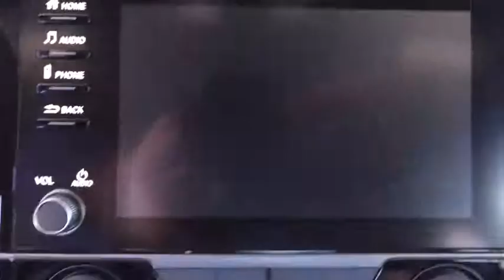2019 Honda Civic Hatchback Aurora, Denver, Highland Ranch, Parker, Centennial, CO 41674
Silver Metallic New 2019 Honda Civic Hatchback available in Aurora, Colorado at
2019 Honda Civic Hatchback EX - Stock#: 41674 - VIN#: SHHFK7H6XKU215944

Scores 40 Highway MPG and 31 City MPG! This Honda Civic Hatchback delivers a Intercooled Turbo Regular Unleaded I-4 1.5 L/91 engine powering this Variable transmission. Wheels: 17 Alloy, VSA Electronic Stability Control (ESC), Variable Intermittent Wipers.*This Honda Civic Hatchback Comes Equipped with These Options *Valet Function, Trip Computer, Transmission: Continuously Variable, Transmission w/Driver Selectable Mode, Tires: P215/50R17 91H AS, Systems Monitor, Strut Front Suspension w/Coil Springs, Steel Spare Wheel, Sliding Front Center Armrest and Rear Center Armrest, Single Stainless Steel Exhaust.* Visit Us Today *Come in for a quick visit at Mile High Honda, 2777 S Havana St, Aurora, CO 80014 to claim your Honda Civic Hatchback!